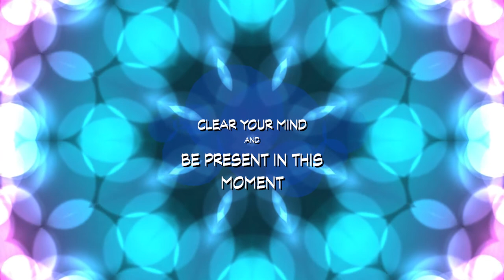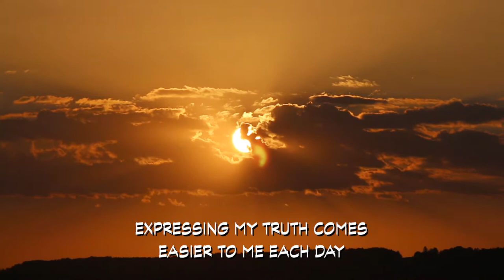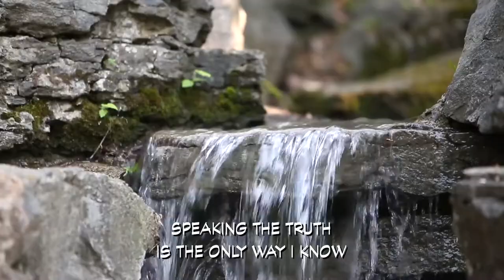Affirmation Meditation: Honesty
Speak your truth and enjoy feeling aligned and all the benefits of manifestation.